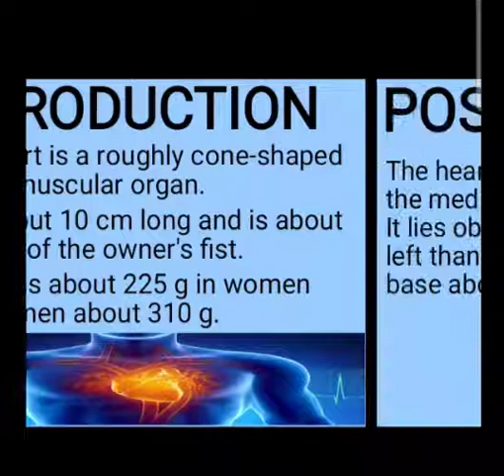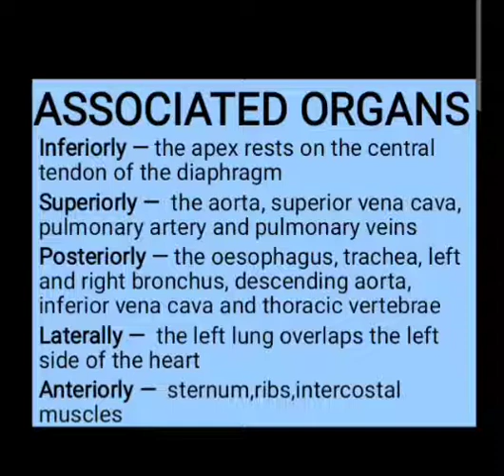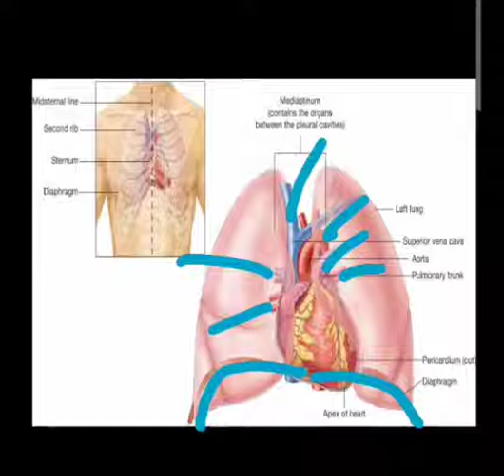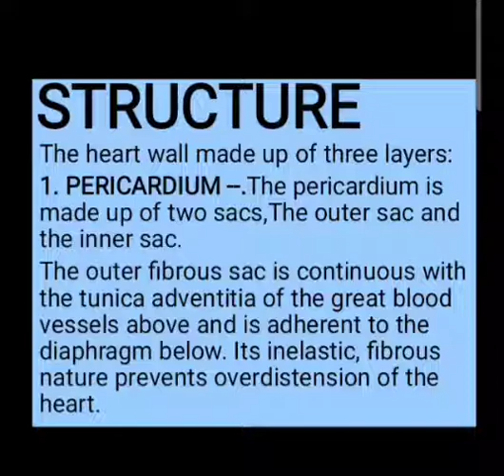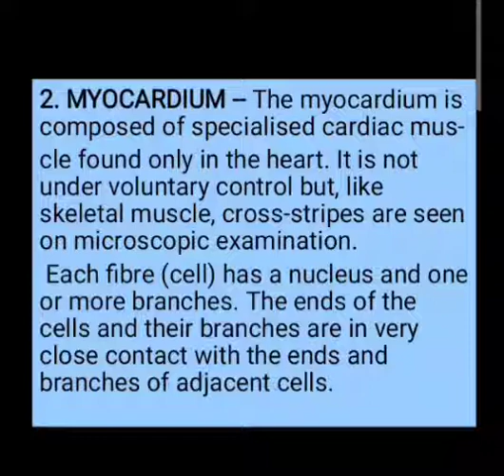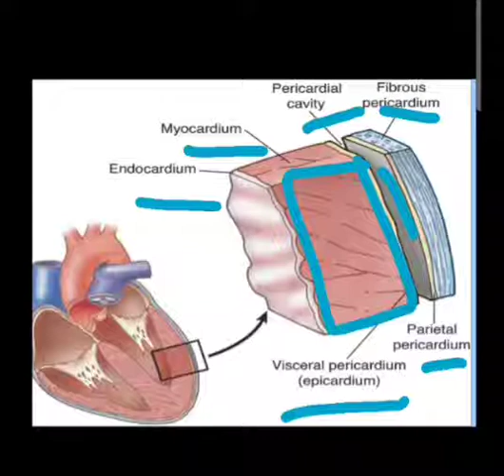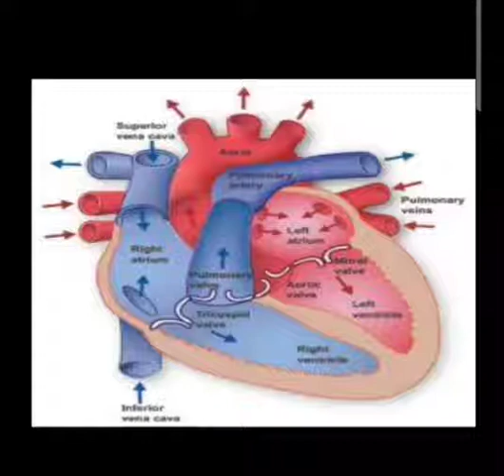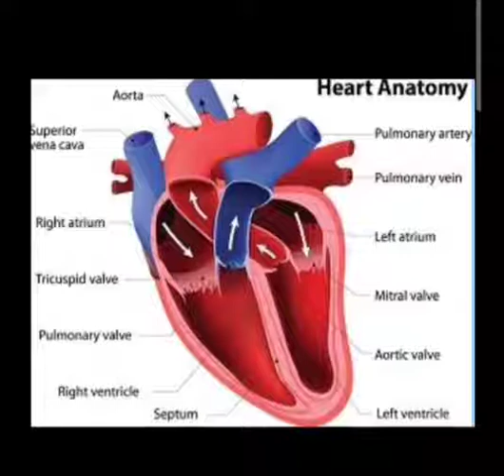Heart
heart, anatomy of heart, Position of heart, associated organs of heart, organs associated to Heart, interior of heart, blood flow through heart, conducting system of heart.